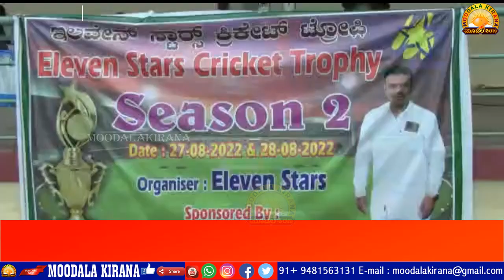Moodalakirana -K. R. Puram.Social workerand Congress ticket aspirant of DevasandraWard 9 WaseemPasha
K. R. Puram.
Social worker and Congress ticket aspirant of Devasandra Ward 9 Waseem Pasha called upon the youth to make a name for the state and the nation by participating in sports.